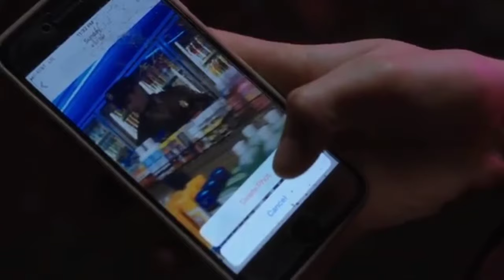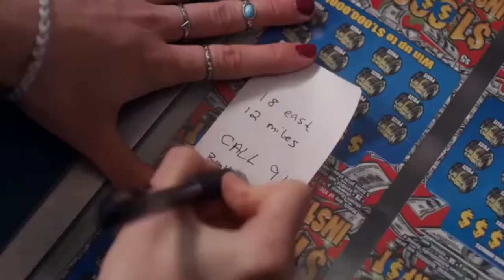She proceeds to tape his eyes and mouth shut and attempts to rape him | Burn is a 2019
Burn is a 2019 American movie recap | She proceeds to tape his eyes and mouth shut and attempts to rape him

Credits :
Directed by : Mike Gan
Written by : Mike Gan
Produced by : Jordan Yale Levine, Jordan Beckerman, Sukee Chew, Russ Posternak, Michael J. Rothstein, Ash Christian
Cinematography : Jon Keng
Edited by : Marc Fusco
Production companies : Yale Productions, Film Mode Entertainment, Inwood Road Films, Particular Crowd
Country: United States
Language : English

use under reviews and commentary section. We don't plan to violate anyone's right. Thanks.